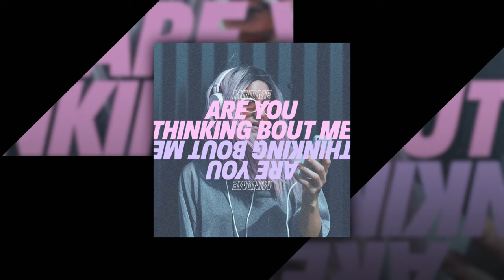Mindme feat. Emmi - Are You Thinking Bout Me